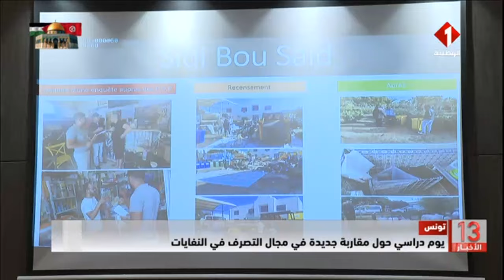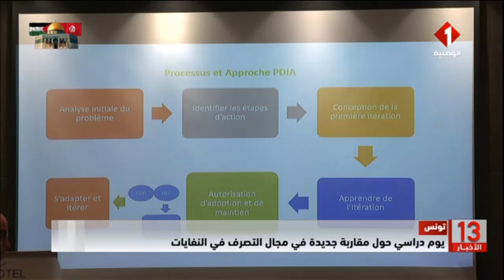تونس || يوم دراسي حول مقاربة جديدة في مجال التصرف في النفايات